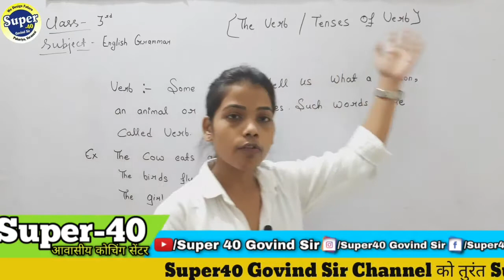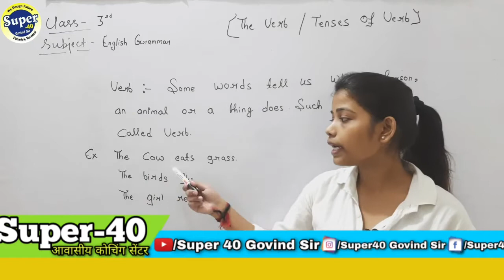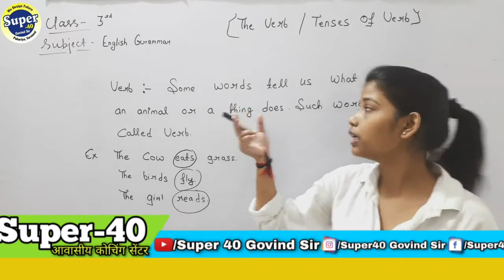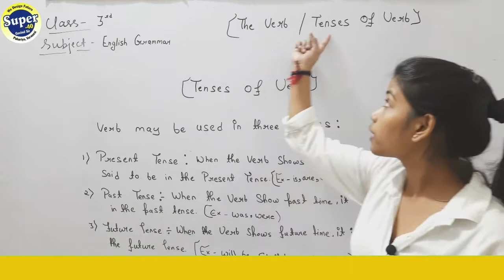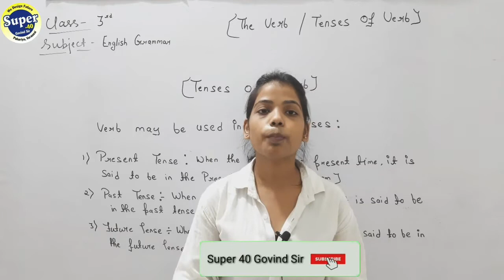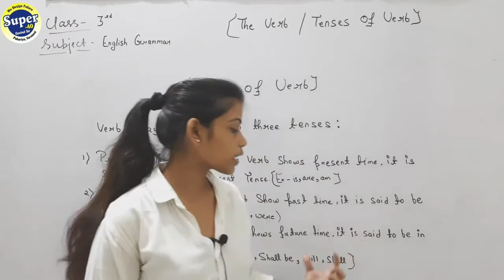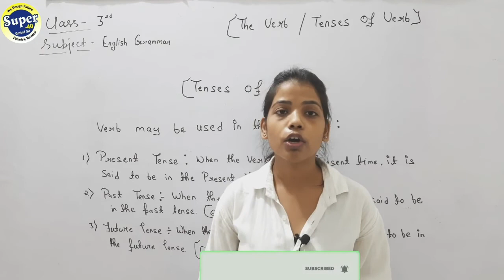The Verb || class-3 || English Grammar || Super40 Govind Sir